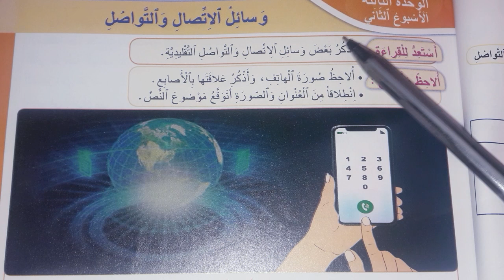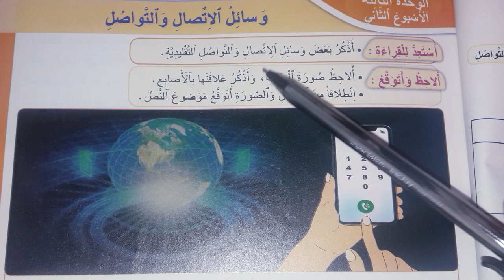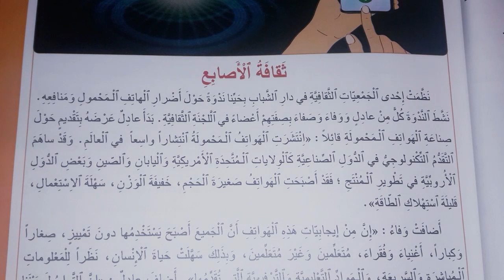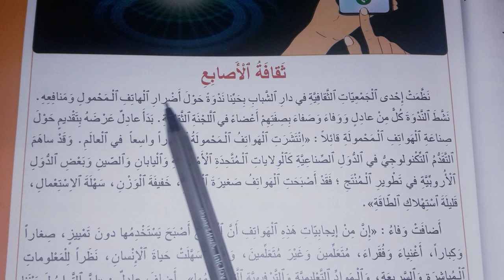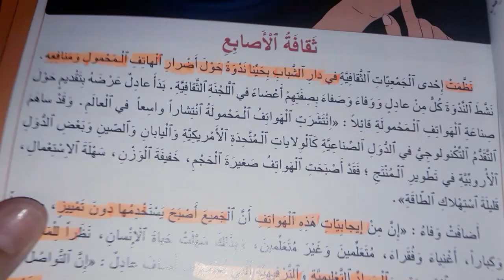المنير في اللغة العربية المستوى الخامس ابتدائي ص 97 و 98 و 99 | ثقافة الأصابع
مرحبا بكم أيها الأوفياء ، درس اليوم يتعلق ب نص : ثقافة الأصابع الأسبوع الثاني من الوحدة الثالثة صفحة 97 و 98 و 99 من كتاب المنير في اللغة العربية المستوى الخامس ابتدائي طبعة 2021 .
يتحث موضوع النص عن ندوة حول مميزات وسلبيات الهاتف ، من طرف اللجنة الثقافية .

ونخبركم أن قناة مرشدي التربوية توفر لكم بمشيئة الله :
جميع دروس_النجاح_في_الرياضيات_للسنة_الخامسة_إبتدائي برسم الموسم الدراسي الحالي .